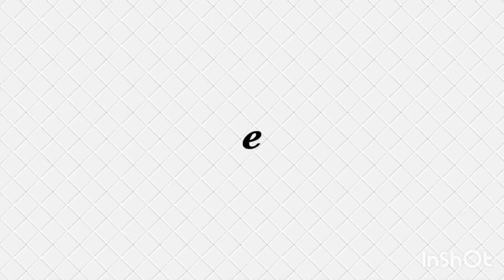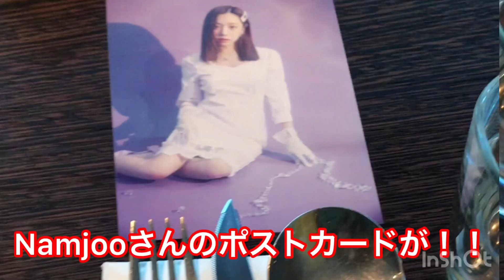Apink Namjoo【SUGAR PLEASE 1st Pop Up Store】キムナムジュプロデュースイベント！kim namjoo 김남주 에이핑크 金南珠 슈가플리즈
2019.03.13に韓国ソウルのレストラン、르지우 （ルジウ）さんにて行われた、Apinkメンバーのナムジュさんプロデュースブランド "Sugar Please"の1st PopUp Storeに参戦してきました！！